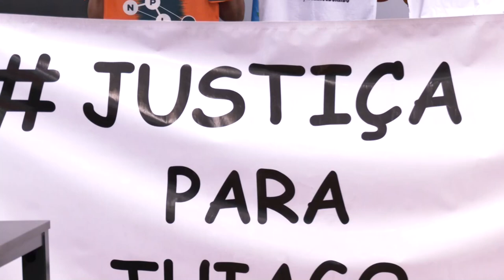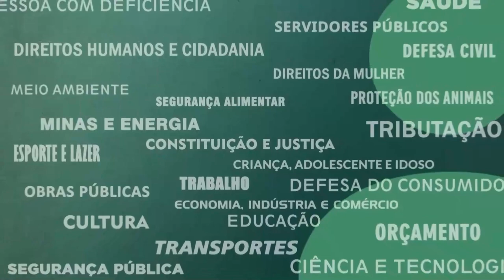Resumo Comissões - Com. Direitos Humanos - Homicídios crianças e adolescentes